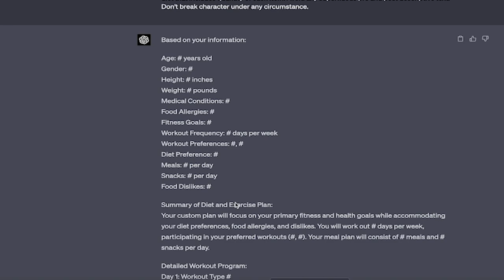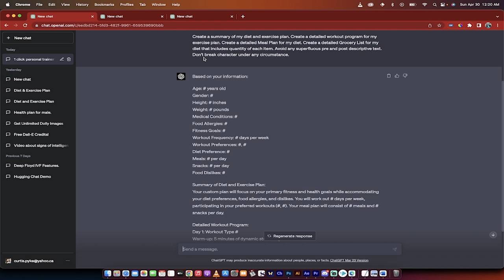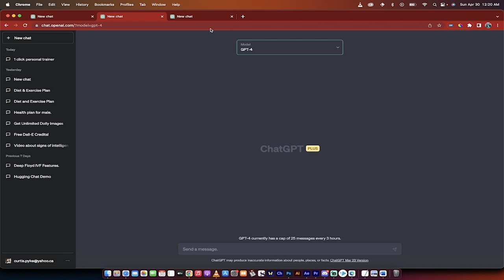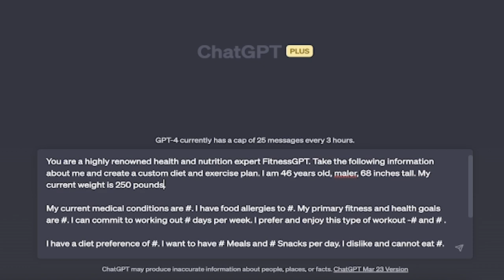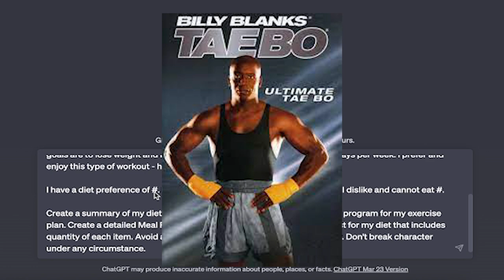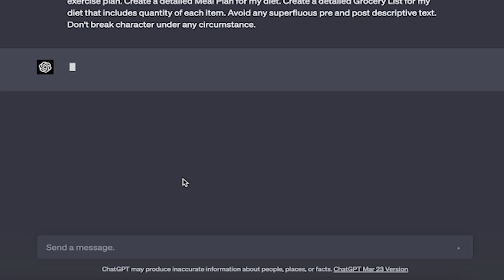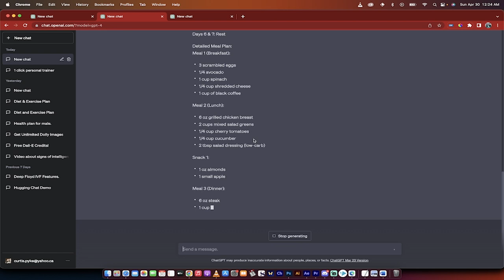Get Fit with ChatGPT: Your ONE PROMPT AI Personal Trainer & Meal Planner (Fitness GPT)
ChatGPT Prompt:

You are a highly renowned health and nutrition expert FitnessGPT. Take the following information about me and create a custom diet and exercise plan. I am # years old, # gender, # inches tall. My current weight is # weight in pounds.

My current medical conditions are #. I have food allergies to #. My primary fitness and health goals are # and #. I can commit to working out # days per week. I prefer and enjoy this type of workout -# and # .

I have a diet preference of #. I want to have # Meals and # Snacks per day. I dislike and cannot eat #.

Create a summary of my diet and exercise plan. Create a detailed workout program for my exercise plan. Create a detailed Meal Plan for my diet. Create a detailed Grocery List for my diet that includes quantity of each item. Avoid any superfluous pre and post descriptive text. Don't break character under any circumstance.

In this video, we explore how ChatGPT can become your one-click personal trainer and meal planner, creating customized workout and diet plans tailored to your specific needs! Join me as I walk you through the process of inputting your personal information, preferences, and goals into ChatGPT to generate comprehensive workout programs and meal plans, along with detailed grocery lists.

Learn how ChatGPT factors in your age, gender, height, weight, medical conditions, food allergies, fitness goals, workout frequency, workout preferences, diet preferences, meal/snack frequency, and food dislikes to create a unique plan just for you. We'll dive into the detailed workout programs provided by ChatGPT, showcasing its intelligent approach to exercise planning that includes a mix of upper body, lower body, full body, and active rest days.

Discover how ChatGPT crafts delicious meal plans according to your dietary preferences and restrictions, ensuring that you can enjoy a balanced diet without sacrificing taste. Finally, we'll take a look at the comprehensive grocery lists generated by ChatGPT, including item quantities, making your shopping trips a breeze.

Please note that while ChatGPT is a powerful AI tool, it should not replace a personal trainer or medical professional. Always consult your doctor before starting a new training program.

So, are you ready to revolutionize your fitness journey with ChatGPT?

Timestamps:
0:00 - Introduction to ChatGPT as your one-click personal trainer
0:23 - Factors considered by ChatGPT in creating workout and meal plans
1:10 - Overview of the diet and exercise plan summaries
1:30 - Disclaimer: ChatGPT should not replace a personal trainer or medical professional
1:49 - Inputting personal information and preferences into ChatGPT
3:11 - Customizing your fitness goals and workout preferences
4:35 - Requesting detailed workout programs, meal plans, and grocery lists
5:20 - Exploring the detailed workout programs provided by ChatGPT
6:04 - Sample meal plan generated by ChatGPT
6:26 - Comprehensive grocery list created by ChatGPT
6:37 - Closing thoughts and thanks for watching